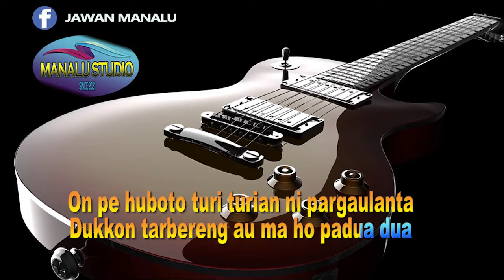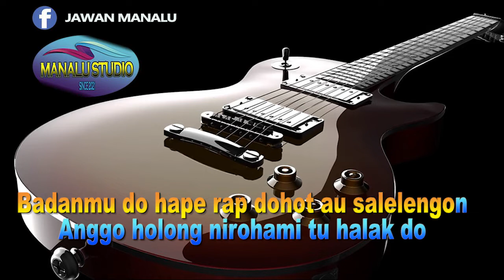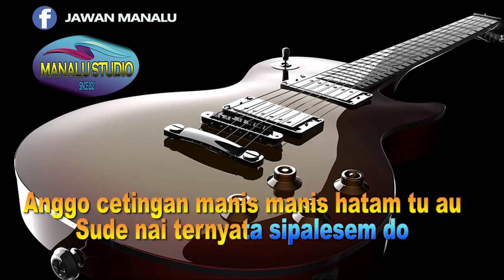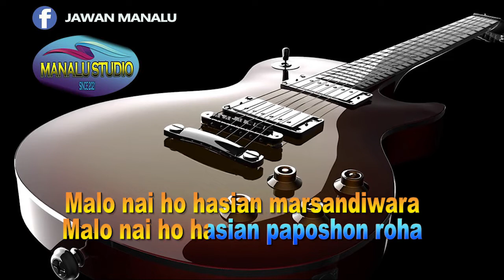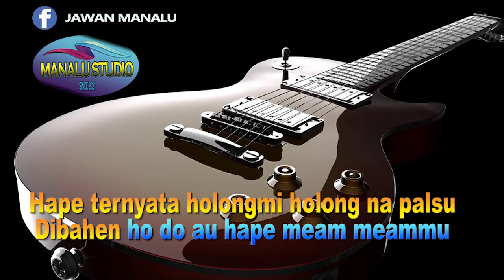ALASAN STAY AT HOME CORD C- KARAOKE BATAK- MANALU STUDIO